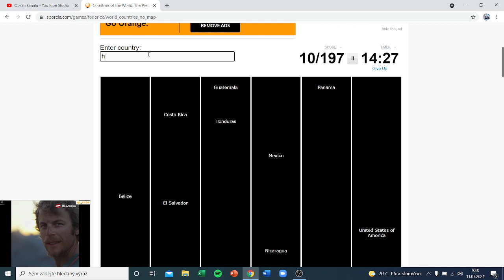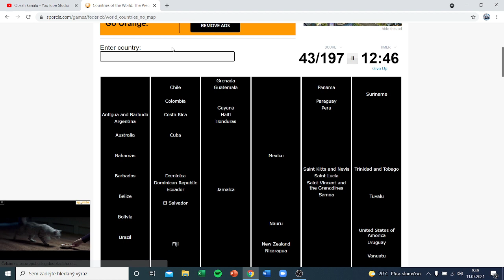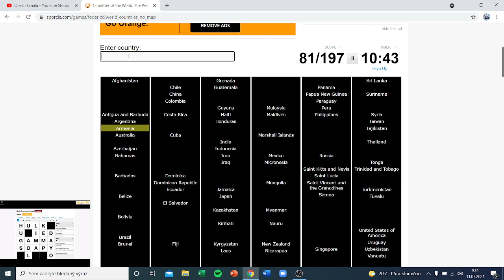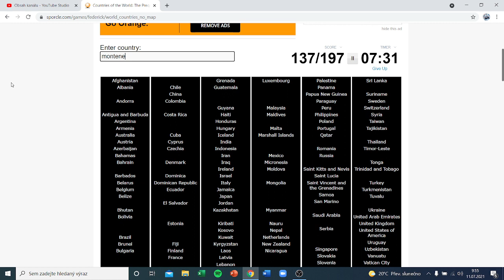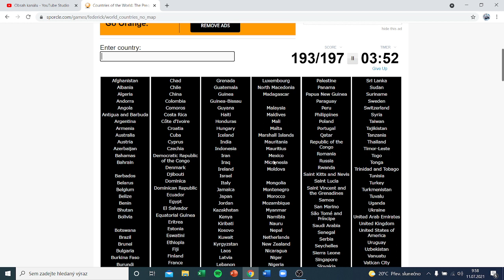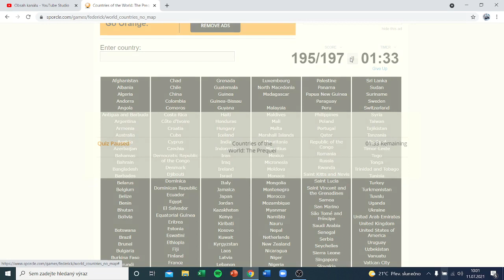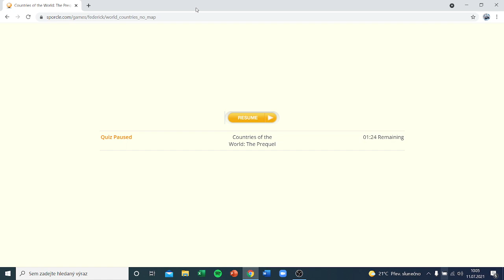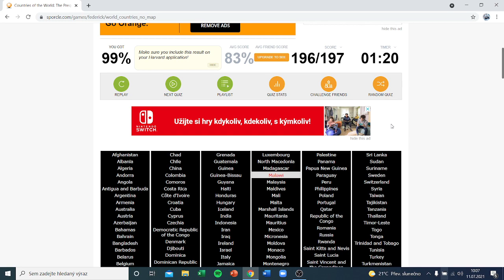napíšu všechny státy bez mapy #10